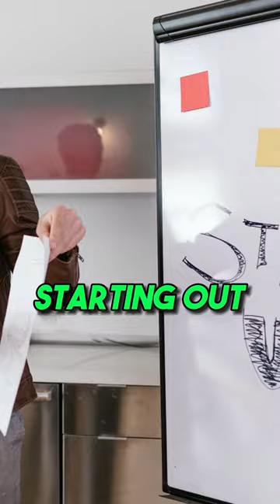Do You Need an LLC to Sell On Amazon?